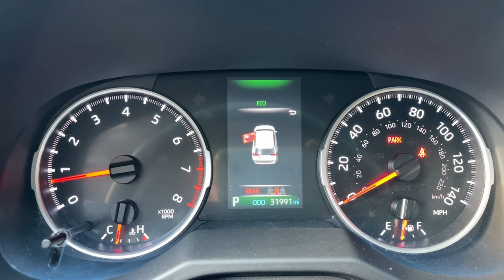2021 Toyota RAV4 LE The Bronx, Yonkers, New Rochelle, Hackensack, Manhattan NY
Pre-Owned 2021 Toyota RAV4 LE available at Fordham Toyota located in 236 W Fordham Rd, Bronx, NY, 10468.

This could be the car for you, the  2021  Toyota RAV4.  Take a closer look at this compact and rugged Toyota RAV4, the distinctive crossover that maximizes safety, comfort, and efficiency. You'll love its driver assistance tech, refined cabin, and infotainment system. With its suspension tuned for agility, this SUV adds confidence and fun to every drive. These are just some of the great options this vehicle comes with: Pre-Collision System, All Wheel Drive, 4 Cylinder Engine, Lane Keeping Assist, Back-Up Camera, Rear Spoiler, Tire Pressure Monitoring System, Floor Mats, Luggage Rack, Brake Actuated Limited Slip Differential. You deserve to get everything you want in your next vehicle. This Rav 4 ticks all the boxes - safe, efficient, comfortable, capable, and big on style. You also deserve the best  service the industry has to offer. We'll take outstanding care of you. Come in for a test drive and meet our professional team.